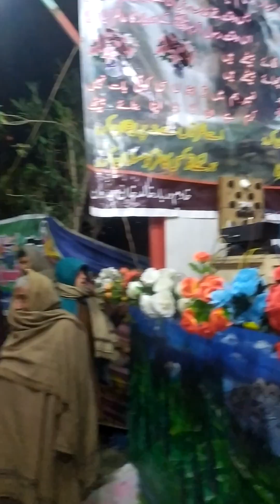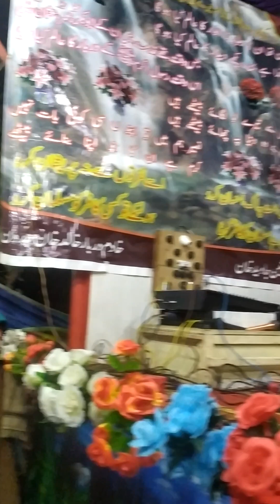22 March 2024(3)